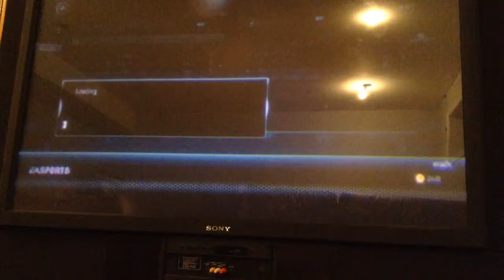Shootout commentary ep3 Blackhawks